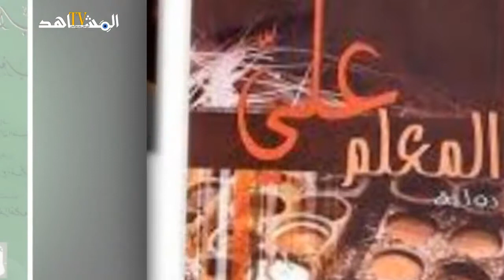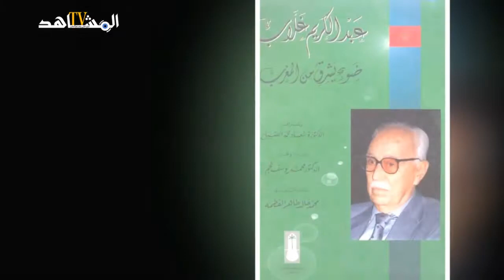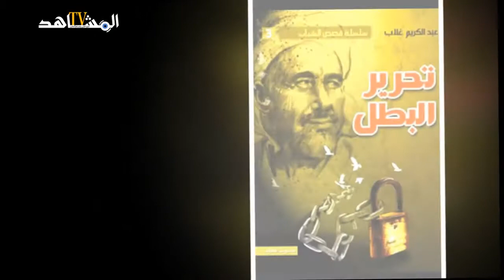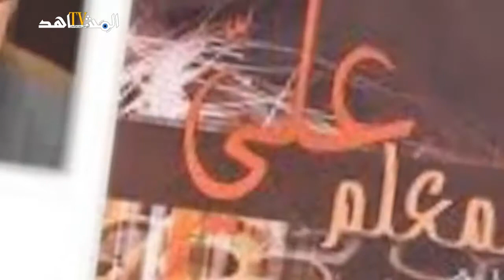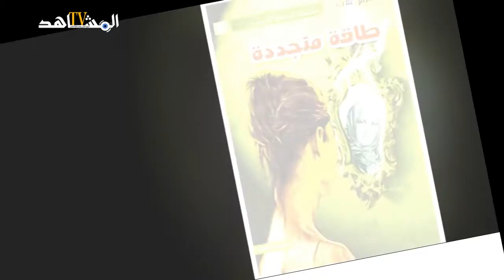عبدالكريم غلاب أشهر روائي مغربي من لمعلم علي إلى سبعة أبواب